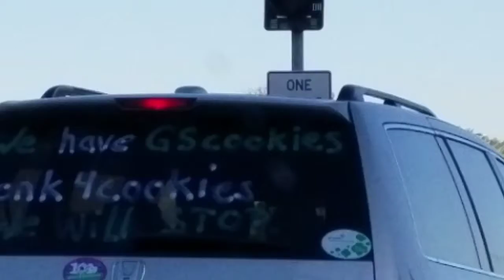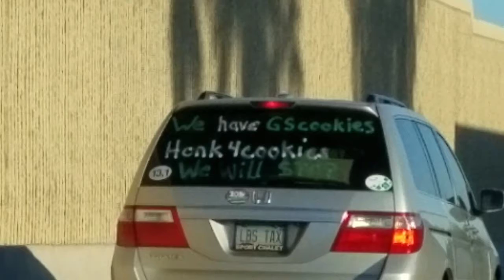I need my %$#@! Girl Scout cookies!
Pull the %$#@! over